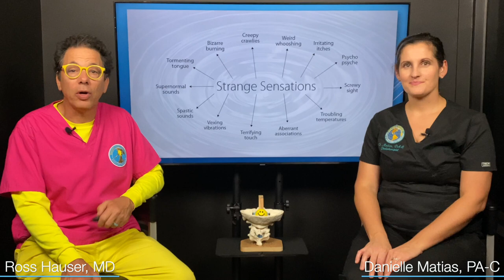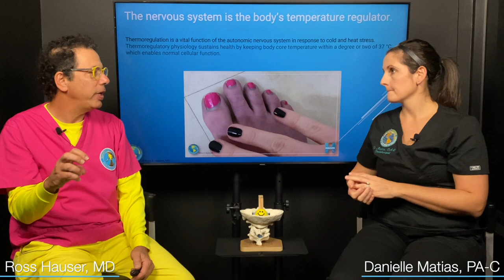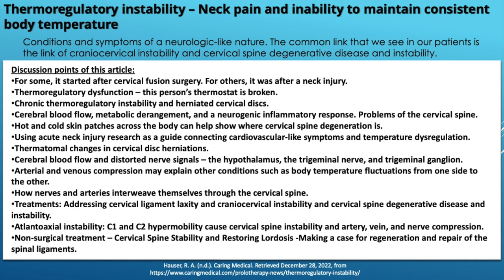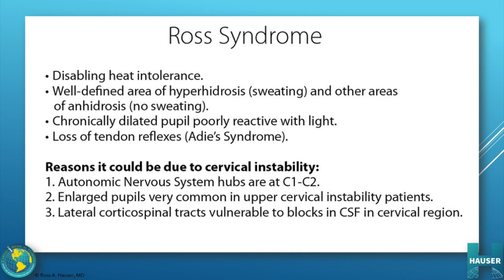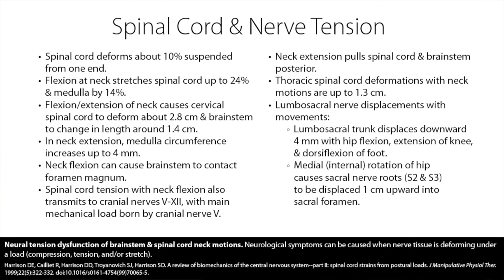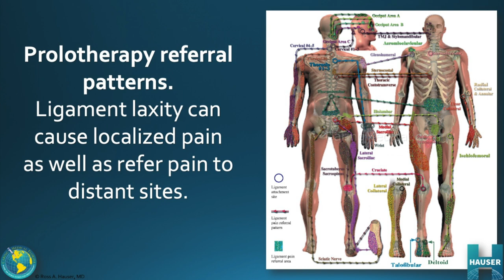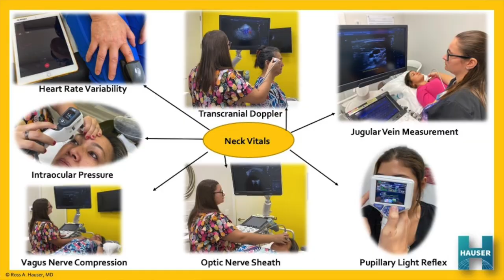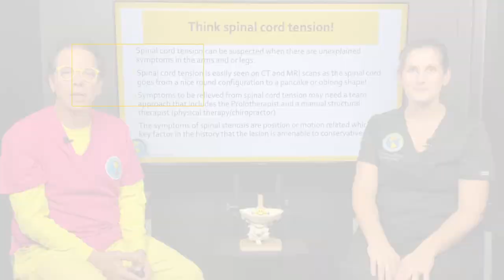Temperature regulation problems & CRPS associated with nerve compression & spinal cord tension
Ross Hauser, MD and Danielle Matias, PA-C discuss temperature regulation problems, including how it may present in patients. One of our awesome new patients, Jessica, was also kind enough to share her story of how she came to understand that her temperature regulation and other symptoms were being affected by neck instability.

Do you think your symptoms may be related to neck instability and want help from our team here in Fort Myers? We'd love to see you here as a patient!

The Hauser Neck Center at Caring Medical Florida is located in Fort Myers, Florida in the US.